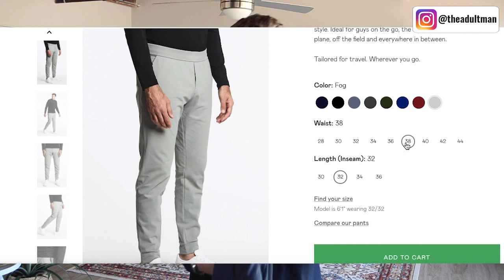5 BEST JOGGERS for Men: Comfortable and Stylish Essentials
Here are the five best joggers for men. These are the most comfortable, stylish, and breathable joggers we've ever tried.

If you're working from home and want a comfortable pant that doesn't look sloppy, joggers are a fantastic choice.

But joggers don't just look great at home---these are perfect for quick trips to the store and relaxing Sunday strolls.